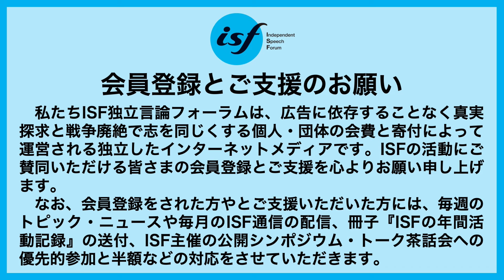沖縄の現状と東アジアの危機をめぐって【前半】 乗松聡子（ピース・フィロソフィー・センター代表）：木村朗（ISF独立言論フォーラム編集長）